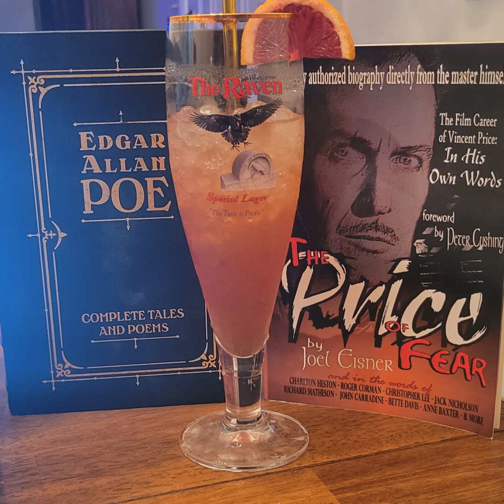In with a Poe, In with a Price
Jeanie and Carmen welcome special guest, Jason Markiewitz of Markiewitz Productions, to discuss Horror and Vincent Price.  This episode was their first Facebook Live event held on Poe's 214th birthday, January 19, 2023.

References

The Price of Fear by Joel Eisner

Birthday Cocktail for the Event/POEcast:

The Six Degrees of Edgar Allan "Tiki" Poe

1.5oz Cognac

1.5oz Amontillado

1oz Blood Orange juice

.5oz Falernum

.25oz Simple Syrup (2 to 1 mix)

4 dash Smoke Chili Bitters

Combine all ingredients into shaker and shake over ice. Strain into Mai Tai glass and fill with pebble ice.